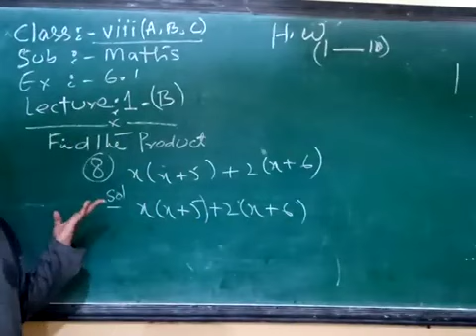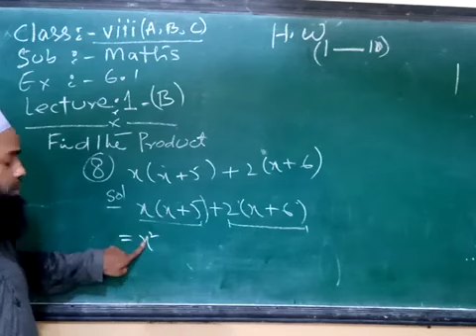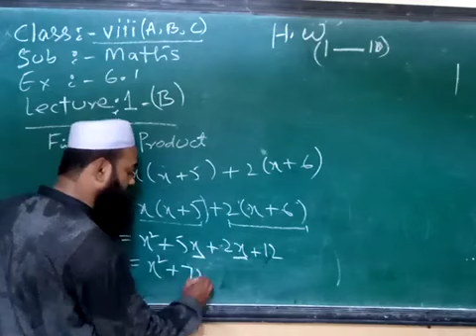27 JULY CLASS VIII MATHS L1B